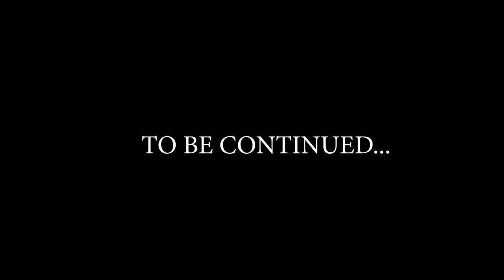COLLEGE OF GANGSTER || Ep 01 || COLLEGE LIFE || NEW GANGSTER WEB SERIES || ANUP ADHANA || DESI MUNDA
Edit & Shoot By : DB Productions

Sourabh baches

sapna Singh Rajput
Payal Thakur
Avantika
Chiki rajput

Desi munda... new video,

special thanks for palli palla village ❤️🙏